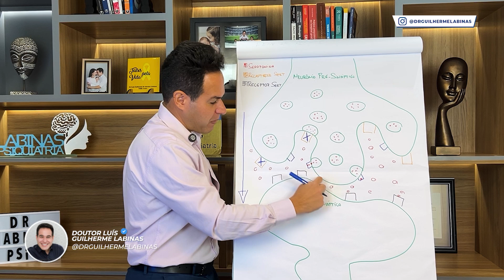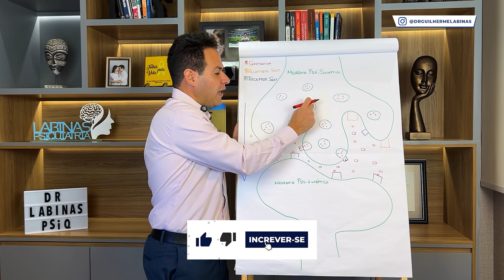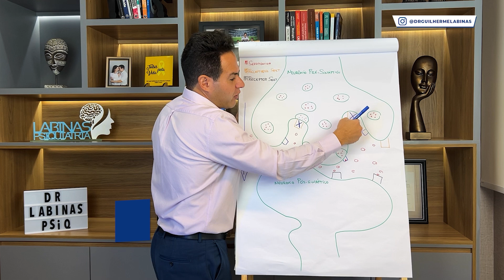PAROXETINA: COMO FUNCIONA | DR. LABINAS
🧠💊 Entenda a Paroxetina: O Antidepressivo ISRS Explicado!

Neste vídeo, mergulhamos no funcionamento da Paroxetina, um medicamento crucial no tratamento de transtornos mentais. Você vai descobrir:

✅ O que é a Paroxetina e como ela se enquadra na classe dos ISRS
✅ Como esse medicamento age no cérebro para aliviar sintomas de depressão e ansiedade
✅ Quem pode se beneficiar deste tratamento
✅ Dicas importantes para quem está considerando ou já usa a Paroxetina

Entender como funciona a Paroxetina é fundamental para:
🔹 Pacientes: Conhecer seu tratamento ajuda na adesão e expectativas realistas
🔹 Familiares: Compreender melhor como apoiar entes queridos em tratamento
🔹 Profissionais de saúde: Atualizar conhecimentos sobre esta importante opção terapêutica
🔹 Estudantes: Aprofundar o entendimento sobre psicofarmacologia

E se você encontrar valor neste vídeo, por favor COMPARTILHE com alguém que possa precisar ouvir esta mensagem. 💌

Clique no sininho 🔔 e se mantenha atualizado com todos os nossos vídeos!

👨🏻‍⚕️ Sobre mim:

Olá! Seja bem-vindo(a) ao canal Instituto Labinas. Explico aqui informações de forma simples, objetiva e clara sobre os transtornos mentais, seus tratamentos, curiosidades, ou seja, aquilo que envolve a mente humana. Sou o Dr. Luís Guilherme O. Labinas (CRMSP 145324)

Meus vídeos possuem objetivo educativo, seguindo a ética médica proposta pelo Conselho Federal de Medicina e não expressam a opinião pessoal do Dr. Luís Guilherme O. Labinas. Todo conteúdo divulga informação médica baseada em evidência científica robusta.

*O conteúdo do canal não substitui a consulta médica presencial.
*Busque ajuda médica em caso de necessidade.
*Não se automedique! Isso é prejudicial à sua saúde.
*Declaro que não possuo vínculo com nenhuma indústria farmacêutica.
*Respeito e sigo as normativas e conduta ética proposta pelo Conselho Federal de Medicina (CFM) e pela Associação Brasileira de Psiquiatria (ABP).

Títulos para o YouTube:
"Paroxetina Explicada: Como Funciona este Antidepressivo ISRS?"
"Tudo sobre Paroxetina: Benefícios e Efeitos do Tratamento Antidepressivo"
"Paroxetina: O que Você Precisa Saber sobre este Medicamento para Depressão"
"Como a Paroxetina Age no Cérebro? Explicação Detalhada"
"Paroxetina: Usos, Dosagem e Efeitos Colaterais Explicados"
"O Poder da Paroxetina no Tratamento da Depressão e Ansiedade"
"Desmistificando a Paroxetina: Fatos que Você Precisa Conhecer"
"Paroxetina: Sua Aliada contra Depressão - Tudo que Você Deve Saber"